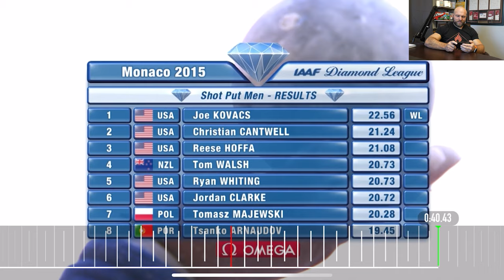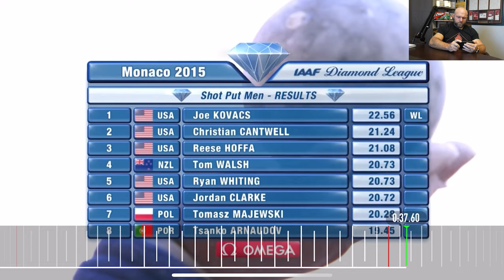This Throw CHANGED Shot Put Forever!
In 2015 @JoeKovacsUSA became the first man in 15 years to throw 74 feet and changed the sport of shot put as we know it, this is how he did it.

Train like an OLYMPIC Thrower with our Throws University Strength Programs 🥇💪

Learn The Spin in 30 Days Course and Get Your FIRST DAY FREE!